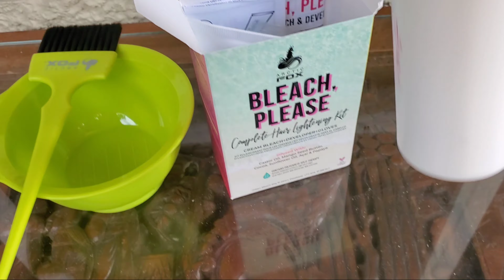DIY Decoloré mi pelo en casa - Gran Falla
Hola Divas,
    Descargo de responsabilidad: no soy un profesional. Solo sé cuánto daño se puede hacer.  Esto es simplemente para mostrar mi experiencia y lo que no debo hacer. ¡NO INTENTES ESTO EN CASA!

 Espero que les parezca entretenido. Déjenme saber dejando que piensas y no se vayan muy lejos que parte 2 ya pronto llega.